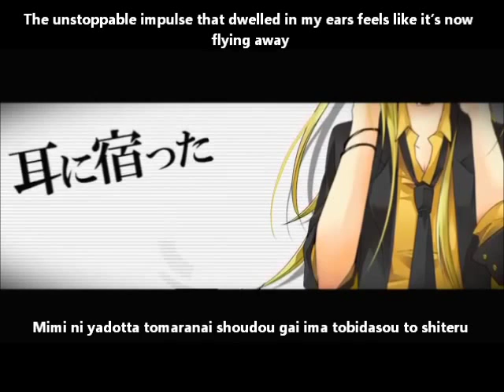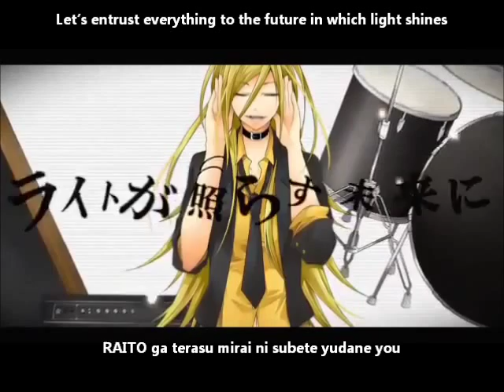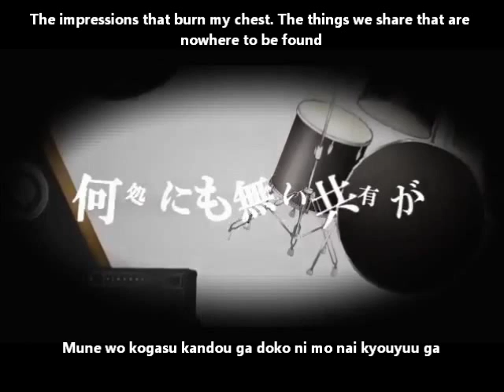【Lily】START PV English and romaji subs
My dreams begin to move, start

I've really enjoyed every song LeftyMonsterP makes~ :D Enjoy Lily's voice and the PV~!

Composer:  レフティーモンスターP (LeftyMonsterP) & (Lyrics) 伊東歌詞太郎 (Kashitaro Ito)
Video: えむめろ (emumelo)
Illustration: 藤乃あめり (Fujino Ameri)